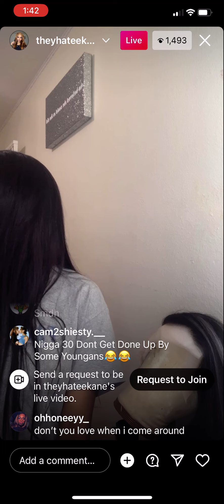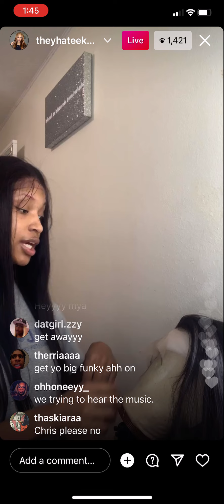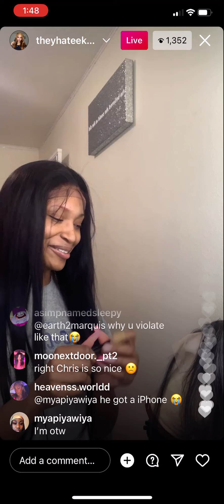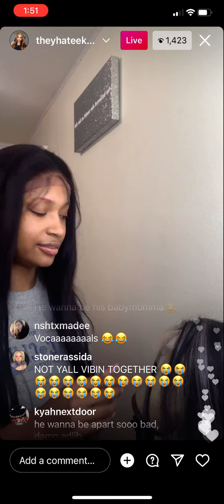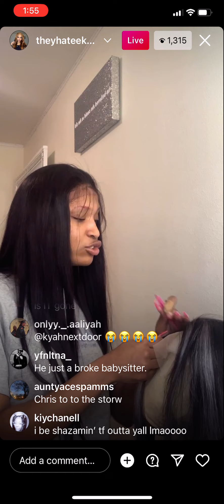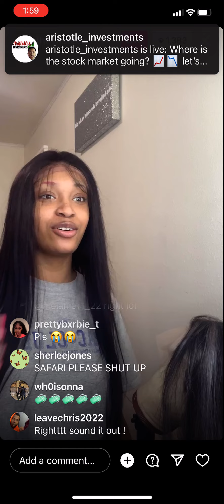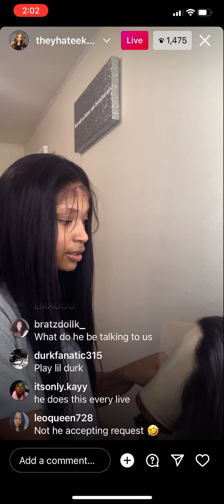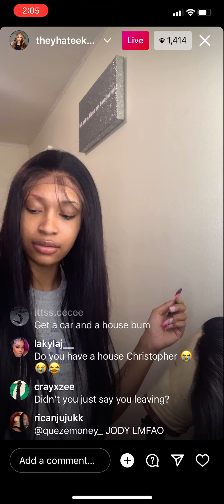THEYHATEEKANE IG Live 1/20/2022 Her VIBIN (yes I said vibing) w bd Chris